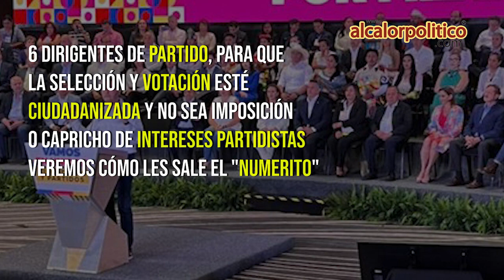PRI PAN PRD: frente opositor